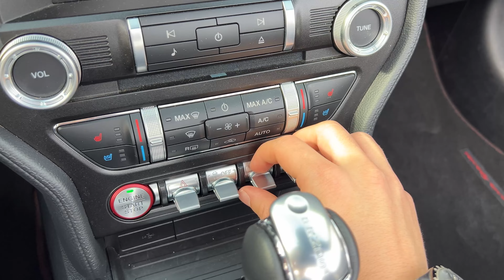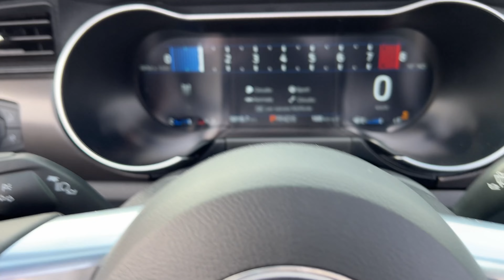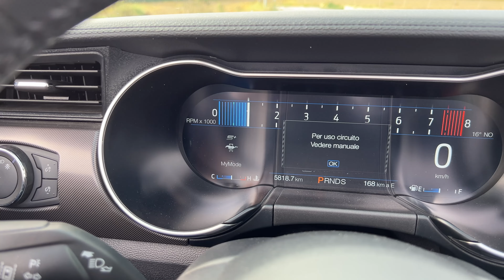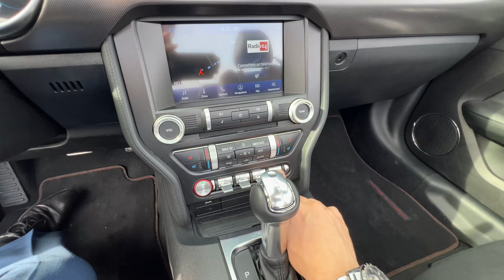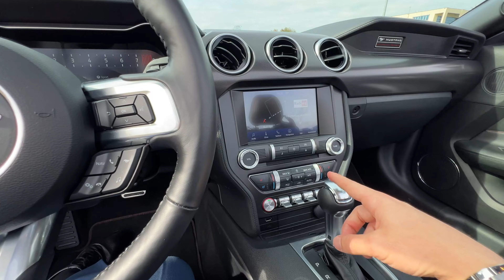FORD MUSTANG GT-CS | V8 5.0 - Test Drive PRO e CONTRO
Auto così non capitano tutti i giorni, parliamo del simbolo americano, di un sound unico, di un motore che va in contro tendenza rispetto alla elettrificazione.

UN VERO E PROPRIO CAPOLAVORO SU CARTA, ma sarà davvero così?
SCOPRIAMOLO INSIEME!